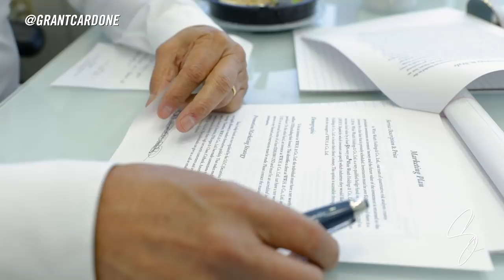Grant Cardone Coaches 14yr Old on How to Raise Money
For thirty years I've coached some of the largest and most successful sales organizations in the world, but I love nothing more than sitting down with kids like this to help them on their path. This is just another Tuesday in my office.